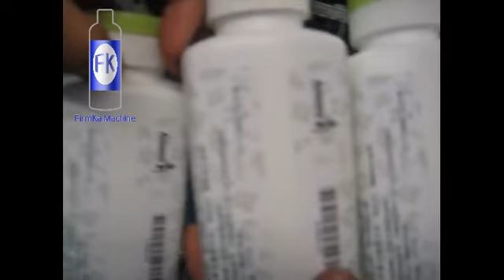square bottle label machine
wrap around labeling machine for square bottle
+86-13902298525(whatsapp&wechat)